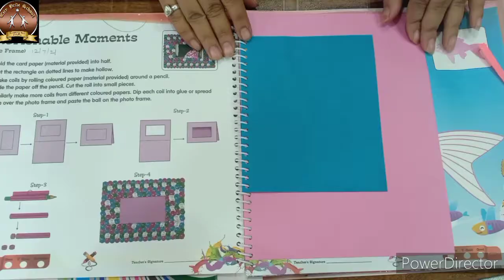3rd Art and craft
frame photo making